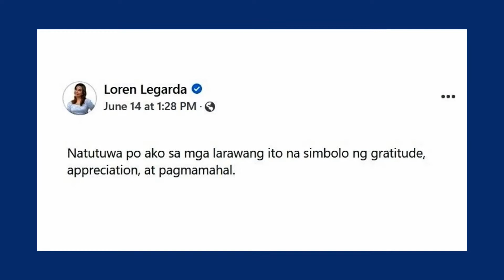Thank you for the love and support: Loren Legarda delighted by EDSA appreciation billboards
After ranking second in the recent Senate race, returning Senator Loren Legarda is thrilled to see the ‘thank you’ billboards placed on EDSA.